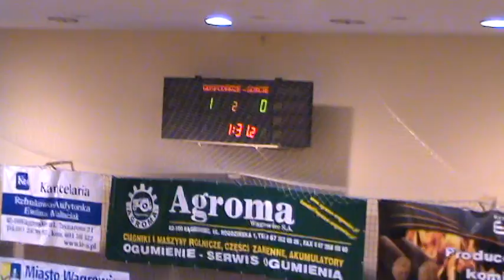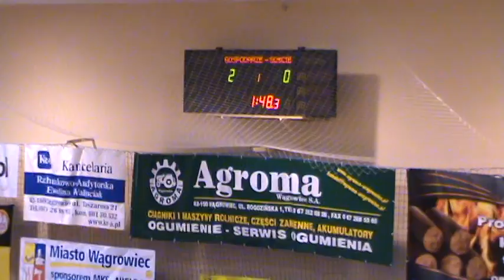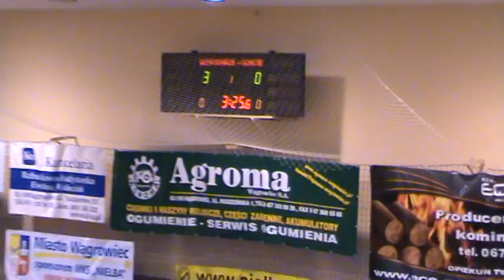XVII Halowe MP Kolejarzy cz.9 * IC Gdynia - IZ Poznań cz.1 * 04.12.09' Wągrowiec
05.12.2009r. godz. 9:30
PÓŁFINAŁ
IC Gdynia - IZ Poznań 11:2 (4:1)
1 Połowa cz.1